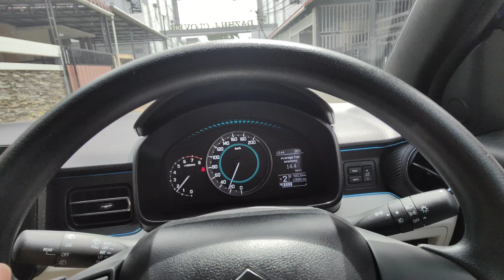Suzuki Ignis 2017 Sold | Mobil Bekas Antik| Nyaris Seperti Baru